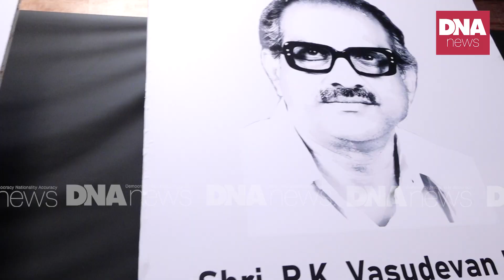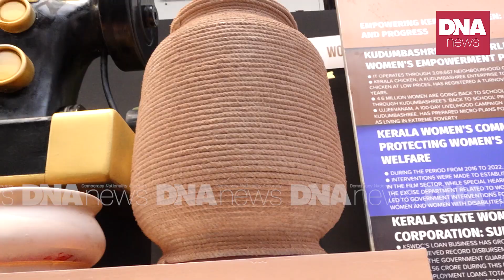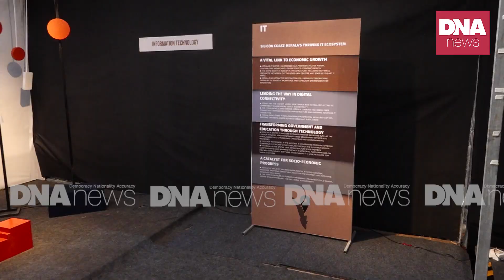സർക്കാരിന്റെ പുരോഗമന നയങ്ങൾക്ക് വേണ്ടി | dnanewsmalayalam